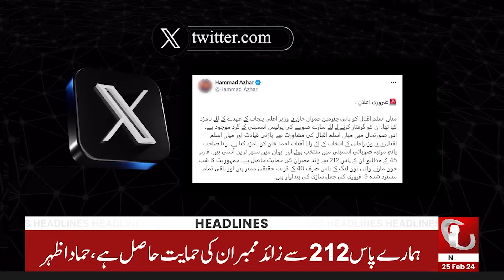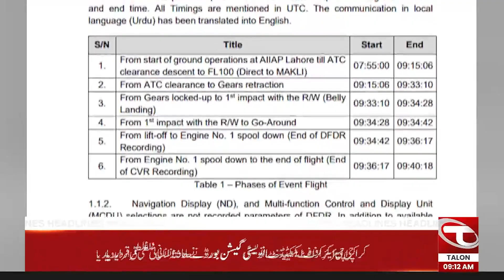09 AM News Headlines | 25 February 2024 | Talon News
09 AM News Headlines | 25 February 2024 | Talon News